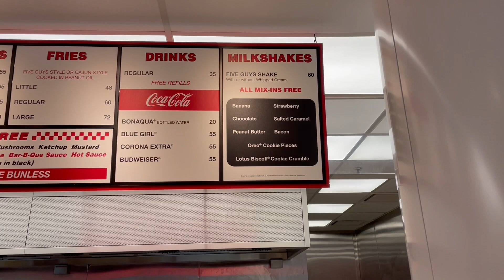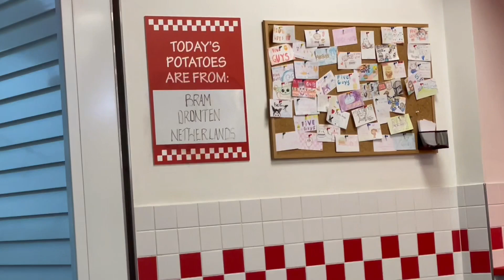5 Guys Hong Kong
Would you try a bacon milkshake?  I would if you paid me.